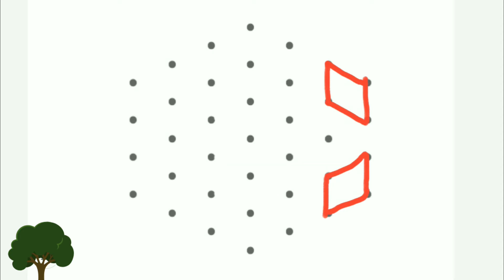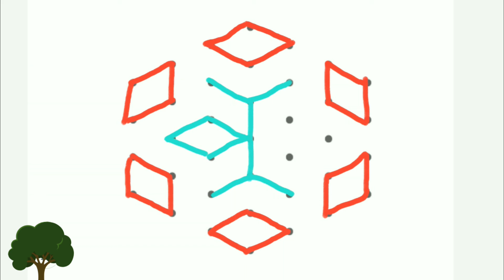How to Rangoli designs with 7-4 dots for diwali 2021|| latest Rangoli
Hai friends,